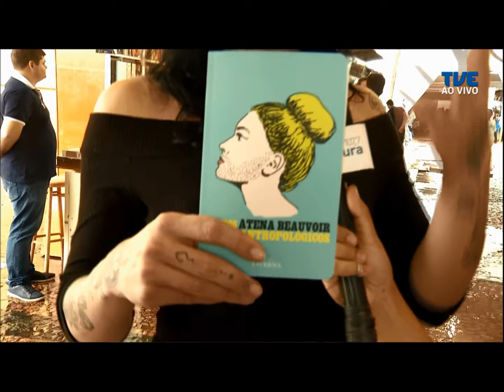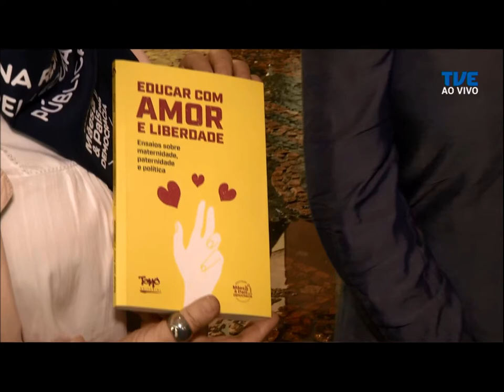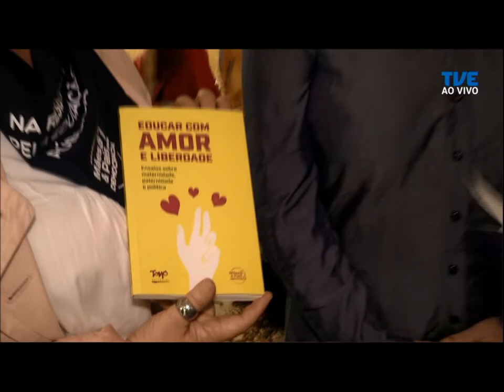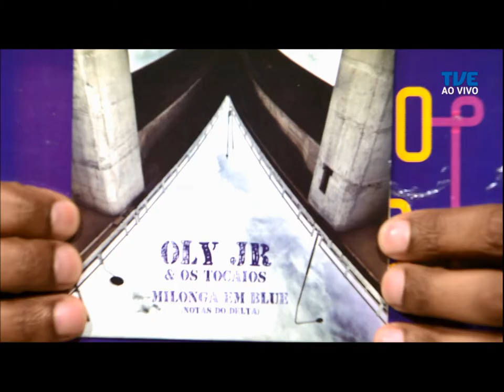Estação Cultura | TVE - 4/11/2019